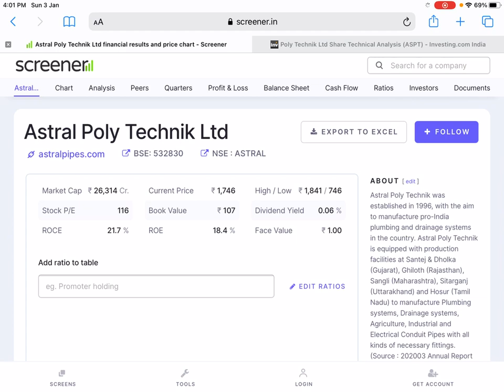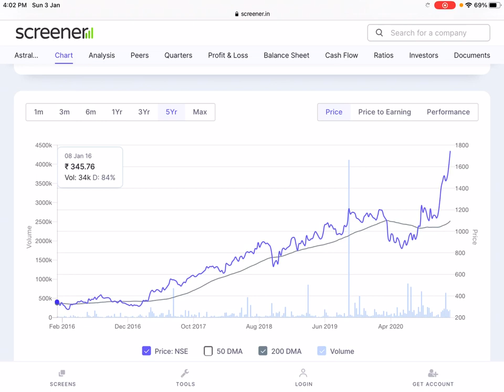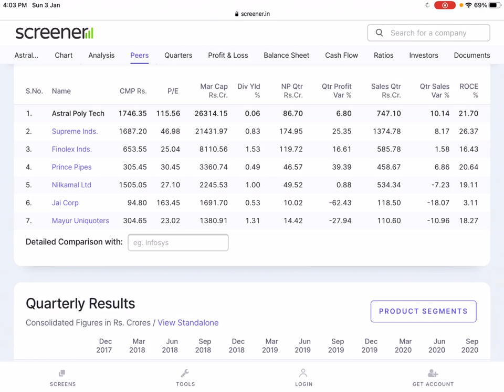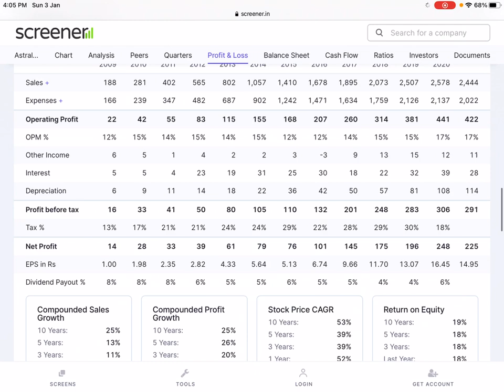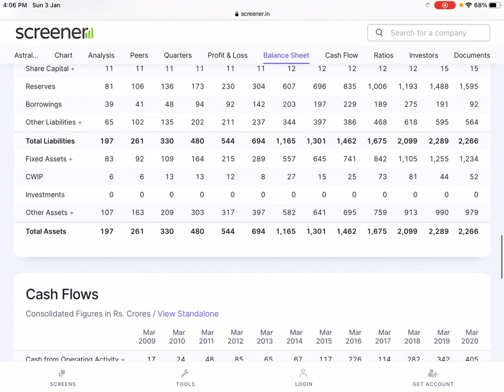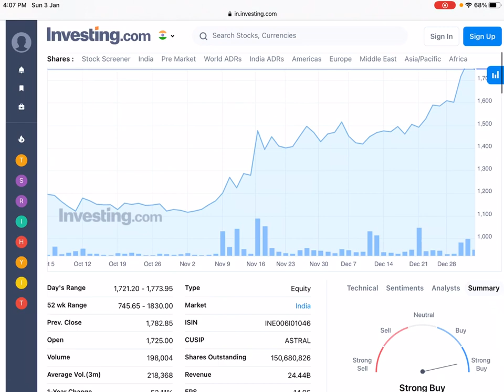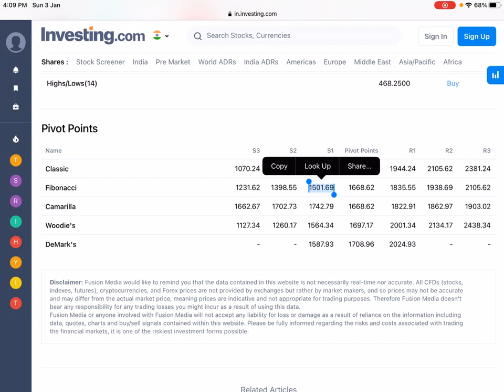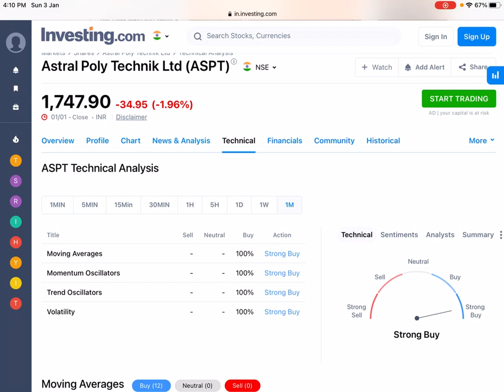Stock in review: Astral Poly Technik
To start trading and investing now open a FREE demat account with one of the best companies, i.e. Angel Broking.

Our originally crafted StockTalk Training program

To receive constant updates, tips and financial information on top performing stocks, follow this link to join our WhatsApp group:

If you're unable to join our WhatsApp group and interested to learn the art of investing and making money, do send a WhatsApp message on 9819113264, saying "The Profitt Curve"